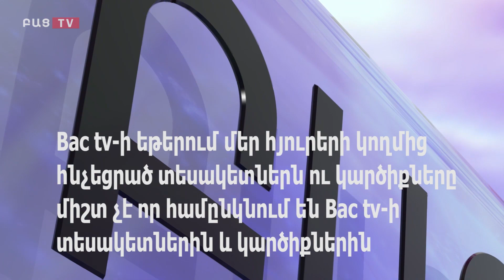Bac tv. Թուրքի տեսակը պիտի վերանա երկրից․ Մարինա Խաչատրյան